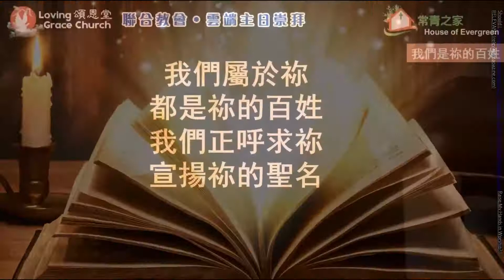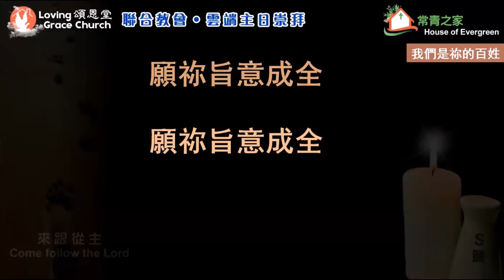我們是你得百姓, We Are Your People 頌恩堂雲端教會敬拜團隊 CCLI 5355539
我們是你得百姓, We Are Your People
曲|詞：David Fellingham
CCLI#: 5355539
主唱/鍵盤伴奏/混音：頌恩堂雲端教會敬拜團隊。
Vocal/Instrument/Mixing: Loving Grace Church Praise Team.
請通過禱告和奉獻支持教會的事工。謝謝。網站：
如有感動，請通過禱告和網上奉獻來支持我們教會的事工。